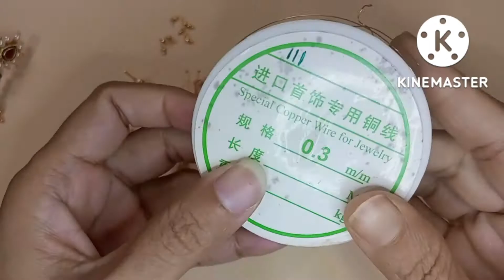Nath Earrings | नथ कानातले I Maharashtrian Dagine # 13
In this video I am showing you how to make Earrings from Maharashtrian Nath.  Please watch this video and enjoy.

Material Used :
▪︎Moti
▪︎Kundan earring stud
▪︎ Fuse wire
▪︎ Jewellery wire
▪︎ Red crystal
▪︎ Red & Green moti
▪︎ Gogari

Keep supporting me so I can continue to provide you with my new works.